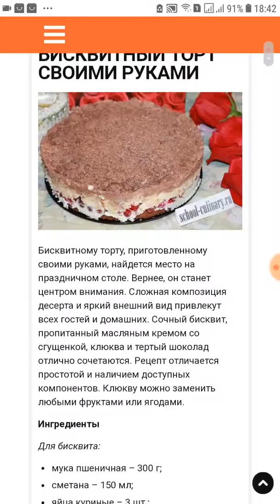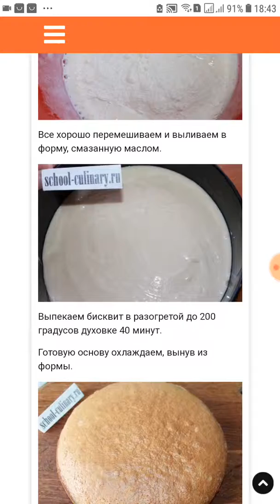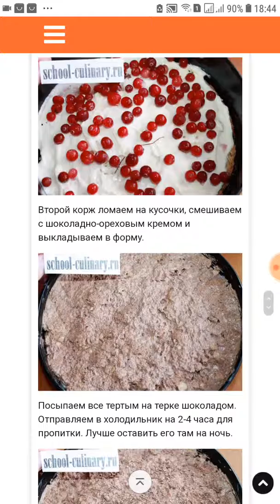Бисквитный торт своими руками - school-culinary.ru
Бисквитному торту, приготовленному своими руками, найдется место на праздничном столе. Вернее, он станет центром внимания. Сложная композиция десерта и яркий внешний вид привлекут всех гостей и домашних. Сочный бисквит, пропитанный масляным кремом со сгущенкой, клюква и тертый шоколад отлично сочетаются. Рецепт отличается простотой и наличием доступных компонентов. Клюкву можно заменить любыми фруктами или ягодами.

Ингредиенты

Для бисквита:

разрыхлитель – 1 ст. л.
Для крема:

молоко сгущенное – 380 мл;
Для начинки:
клюква – 150 г.